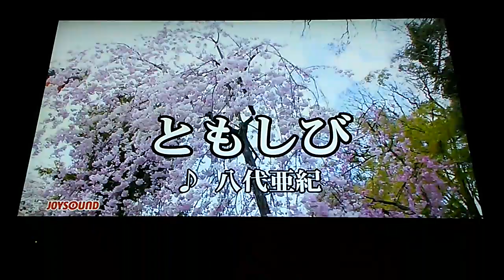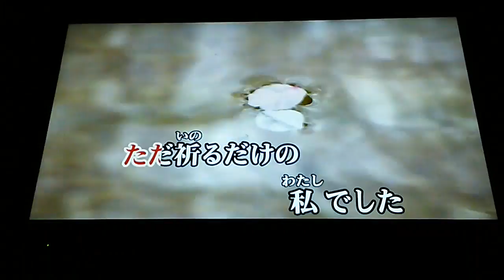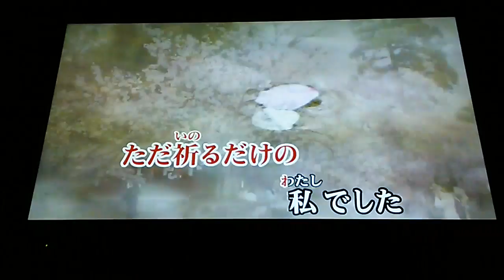八代亜紀 「ともしび」 1975 ~cover